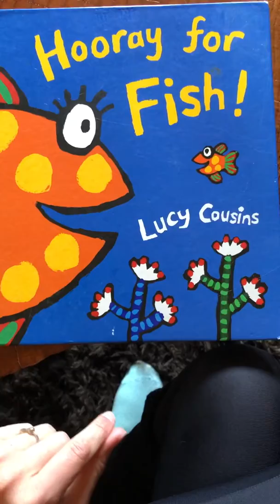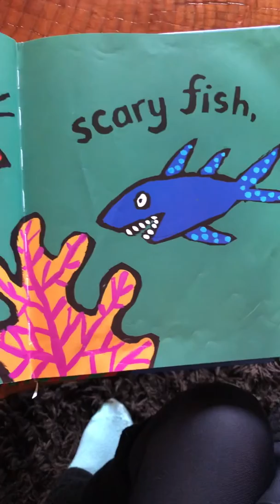Hooray for Fish part 1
Teacher Heidi reads fish book to Lucy